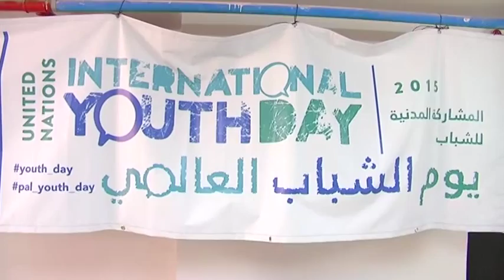بلدية الخليل تنظم يوم فرح و مرح للأطفال